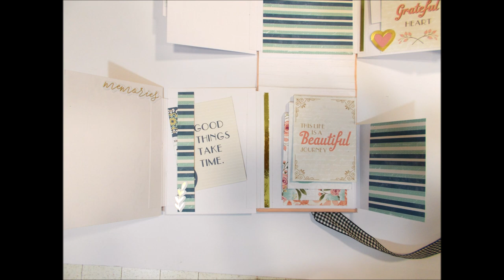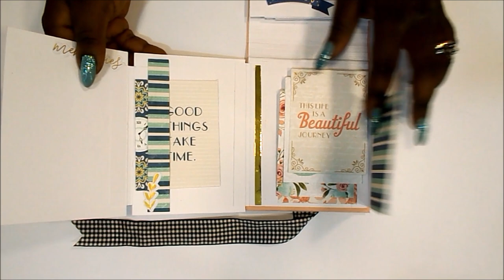mini album FACIL 005 desestructurado scrapbooking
Raquel

MEDIDAS PRINCIPALES
15x12cm

cartulina blanca
Lapiz y goma
Regla metálicas
Tabla de corte A3 (yo uso A2)
Tabla de plegado
Recambios cúter
Tijeras precisión
Tijeras tela
Pegamento Tacky
Pegamento Blok
Cola blanca

GRACIAS POR LA MÚSICA A

Visítame en
SCRAP DELUXE EN FACEBOOK